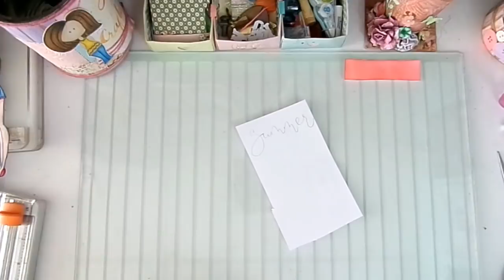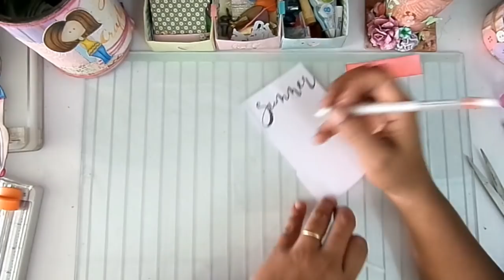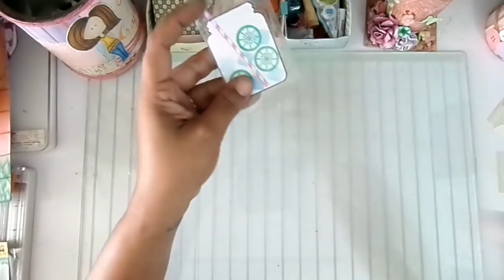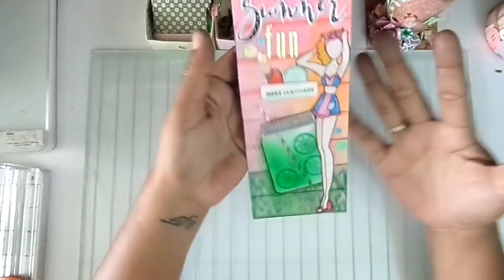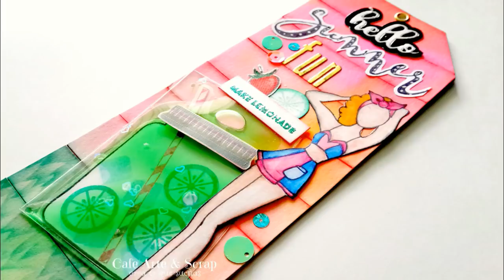TAG DE VERANO - Reto Cerecitas Arte y Scrap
Hoy nos toca reto cerecitas y en esta oportunidad haremos un Tag de Verano.

Visiten a mis amigas cerecitas que les tienen unos proyectos hermosos.